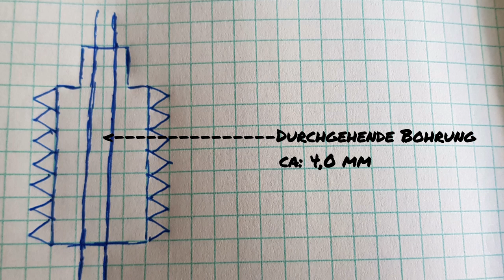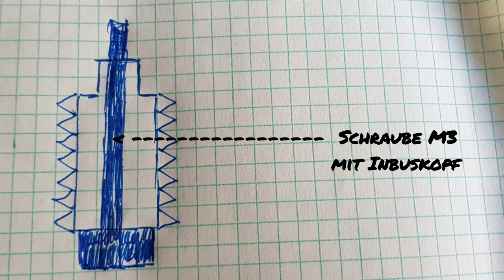Tipps & Tricks - Askari Angeltisch Einpresshülse reparieren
Da ich gefragt wurde, wie ich mein kleines Askari Anglertischchen repariert habe,  damit man ihn wieder benutzen kann, gibt es eine kleine Anleitung dazu.
Bei vielen löst sich diese eingepresste Gewindehülse aus dem Tischchen.
Damit ist er leider unbrauchbar. Aber mit ein bisschen Geschick kann man das wieder beheben.
Wie das geht, zeige ich euch gerne im Video.
Los geht´s ...

▶️ Objektiv - Sony SEL 18-135
▶️ Objektiv - Sony SEL 55-210
▶️ Objektiv - Sigma 16 F1,4
▶️ ND-Filter - K&F Concept ND8-ND128
▶️ Beleuchtung - Olight S10R Baton III
▶️ Beleuchtung - Olight Baton Pro
▶️ Beleuchtung - Olight Seeker II Pro

⚡️ Outdoor Kochen ⚡️

▶️ Trangia Sturmkocher
▶️ Hand Kaffee Mühle
▶️ GSI Kaffee Press

⚡️ Schlafen ⚡️

⚡️ Rucksäcke & Diverses ⚡️

⚡️ Diverses ⚡️

⚡️ Mückenschutz ⚡️